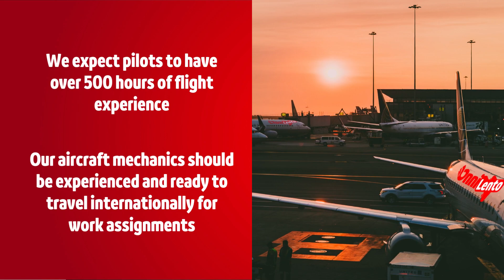✈️ We are looking for pilots and mechanics to join the growing team at OnniFlight!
💡 OnniBus has long been known for its affordable bus travel, but last year we expanded our services and began OnniFlight air travel. Our flights have proven to be popular, and therefore we want to increase the number of flights we offer this coming summer.

👩‍✈️ We are now looking for new pilots and mechanics to join our growing OnniFlight team. Our new two-story aircraft model offers affordable flights for Finns all over Europe. If you are an experienced pilot with at least 500 hours of commercial airplane flying experience and want to be part of the OnniFlight team, you are the person we are looking for. Our mechanics must be experienced and skilled in maintaining two-story airplanes.

📧 We offer competitive pay and the opportunity to be part of a new kind of air travel. If you are interested in joining our team, please send us your application and CV by email